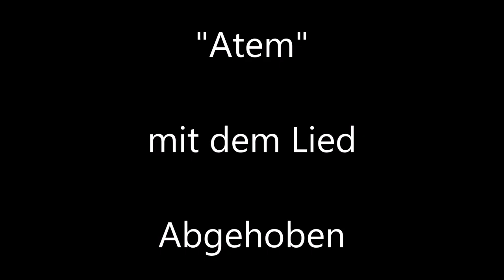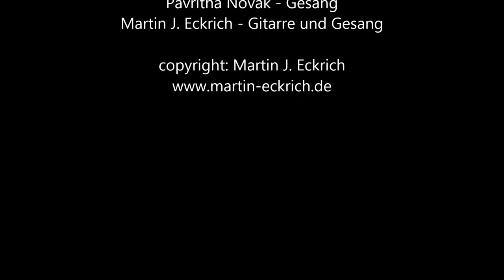Abgehoben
Konzertpremiere "Atem" mit dem Lied "Abgehoben"
Pavithra Novak - Gesang
Martin - Eckrich - Gitarre und Gesang